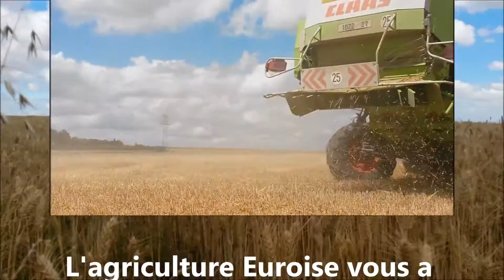Moisson 2015 de blé dans l'Eure / HARVEST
Voici une vidéo présentant la moisson du blé dans l'heure avec une Claas Lexion 450 avec une coupe C600
2 tracteurs ont servi : un Fendt 415 et un Fiatagri 130-90